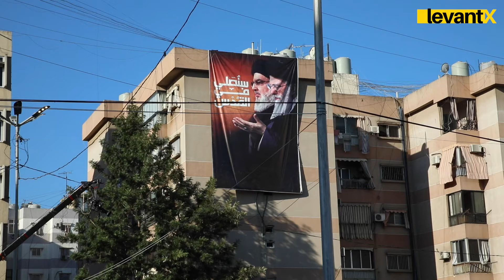Ashura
As ashura was commemorated in the wake of Lebanon’s worsening economic climate and worries over Covid19 thousands of Shi’a worshipers gathered for the morning Majlis, LevantX spoke to attendees as Lebanese citizens face greater challenges.